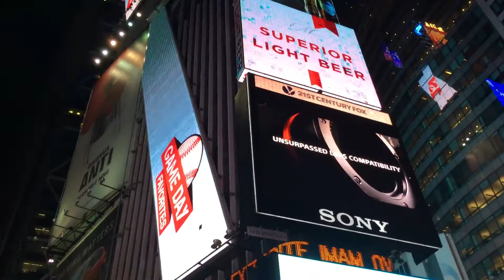As luzes da Times Square - Nova Iorque em Full HD ( Parte 01 ).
Times Square é a denominação da área formada na confluência e cruzamento de duas grandes avenidas da cidade de Nova Iorque, Estados Unidos; podendo ser definida como uma grande praça ou largo, composta por vários cruzamentos e esquinas.

A área está localizada na junção da Broadway com a Sétima Avenida, entre a 42nd Street e a 47th Street, na região central de Manhattan. É uma área comercial, onde todos os prédios são obrigados a instalar letreiros luminosos para propósitos de publicidade.

Cabe ressaltar que a Times Square não se trata de uma rua ou avenida, uma vez que não existe nenhuma via trafegável registrada e denominada como tal no Guia Oficial de Ruas e Endereços da Cidade de Nova Iorque; tampouco pode ser tratada como uma simples esquina, já que a área mapeada pela prefeitura da cidade incluía oficialmente 12 cruzamentos de vias públicas, tendo sido mais recentemente modificada para atender o grande fluxo de turistas e transeuntes, com a definição de áreas exclusivas para pedestres.

História
Na Times Square está localizada a NASDAQ, uma das principais bolsas de valores do mundo. Entre seus pontos comerciais mais conhecidos estão os estúdios da rede de televisão ABC, de onde o programa matinal Good Morning America é transmitido ao vivo, bem como os famosos estúdios MTV e da Virgin Records. O local possui uma das maiores concentrações da indústria do entretenimento no mundo, além de grandes lojas de famosas marcas internacionais, e obviamente congrega inúmeros anúncios luminosos de publicidade que durante a noite tornam-se uma atração peculiar.

Times Square significa "Praça do Tempo", e até abril de 1904 era conhecida como Longacre Square, nome original dado pelos colonizadores britânicos. O local teve seu nome mudado em função da construção do edifício que durante muitos anos serviu para abrigar os escritórios centrais do jornal New York Times, o Times Building, hoje conhecido como One Times Square.

Atualmente é o ponto turístico mais visitado do mundo, com cerca de 39 milhões de visitantes por ano, recebendo mais turistas do que a Estátua da Liberdade.

Ano novo
Uma bola do tempo tem sido usada desde 1908 para as celebrações da véspera de Ano Novo em Nova York na Times Square, onde uma bola de cristal iluminada localizada em um poste no topo de um prédio desce por um mastro para sinalizar, à meia-noite, a chegada do novo ano. Ao contrário de uma bola de tempo típica, em que o início da sua descida é utilizada como o sinal de tempo, a bola começa a descer um minuto antes, às 23:59, completando a sua descida na parte inferior do poste à meia-noite. A festa conta com a presença de milhares de pessoas e tem shows de música, fogos de artifício e chuva de papéis picados.